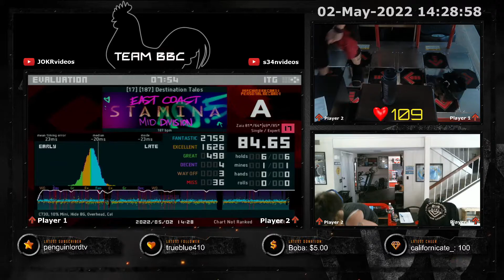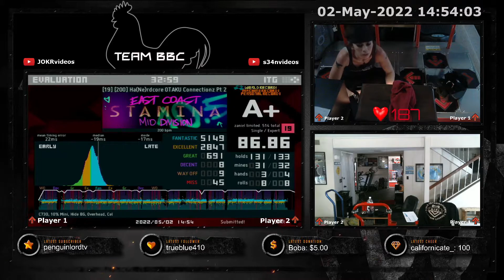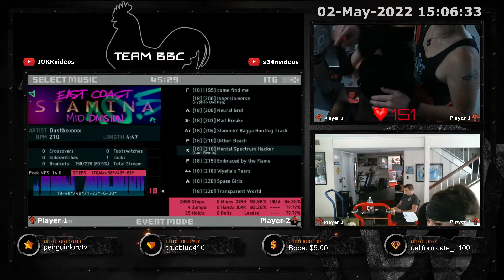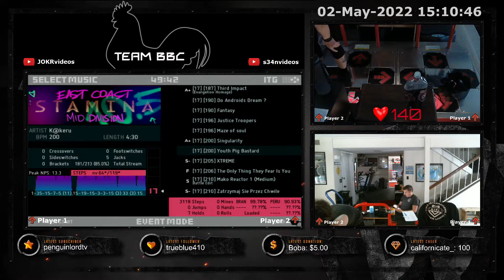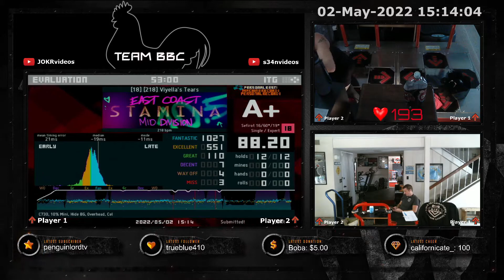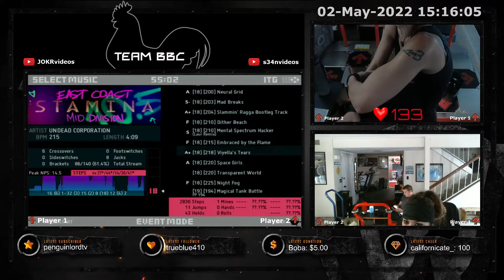ECS 10.5 Mid RO (remote, JOKR's 13) - Team 2guys1girl (JOKR, Dingoshi, Nanamocc)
Game: In The Groove/Stepmania 5
Date: 2022-05

For ITG, I use Stepmania 5; alongside the Simply Love theme.

In the Groove (abbreviated ITG) is a rhythm game published by RedOctane and developed by Roxor Games, and is the first game in the In the Groove series. The game was shown in an official beta-testing preview on July 9, 2004, and was officially released in arcades around August 30, 2004.

StepMania is a cross-platform rhythm video game and engine. It was originally developed as a simulator of Konami's arcade game series Dance Dance Revolution, and has since evolved into an extensible rhythm game engine capable of supporting a variety of rhythm-based game types. Released under the MIT License, StepMania is open-source free software. Several video game series, including In the Groove and Pump It Up Pro use StepMania as their game engine. StepMania was included in a video game exhibition at New York's Museum of the Moving Image in 2005.

Video Title: ECS 10.5 Mid RO (remote, JOKR's 13) - Team 2guys1girl (JOKR, Dingoshi, Nanamocc)

Video File Created Date: Tuesday, 17 May, 2022 (Video may or may not have been captured on this date, it shows the date the video was last converted.)

-- GinkoSolutions.com